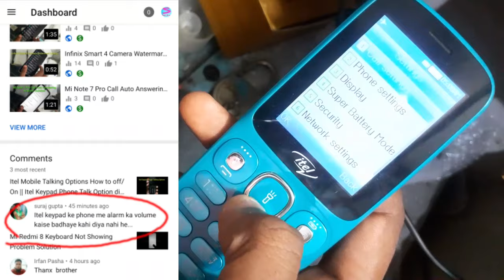Itel Keypad Phone Alarm and Ringtone Volume How to Set || Itel Keypad Phone Volume Settings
In this video we know how to set itel keypad phone Volume. Itel keypad phone Volume setting.